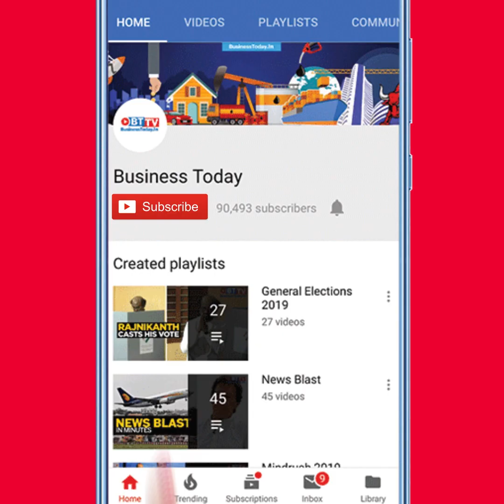Alibaba pauses India investment; Apple to launch first online store in India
Alibaba, which has fuelled the growth of several Indian start-ups, will not put in fresh funds to expand its investments in India for at least six months; Apple will launch its first online store in India in September; The government will sell up to 15 per cent stake in Hindustan Aeronautics (HAL) through an offer for sale (OFS), which could fetch about Rs 5,000 crore to the exchequer. Watch this and more news on News Blast.